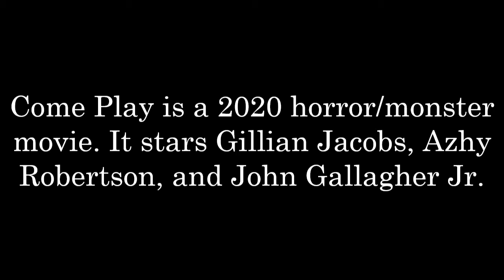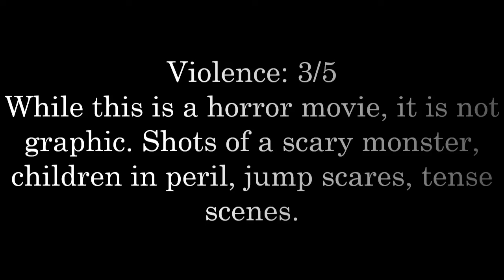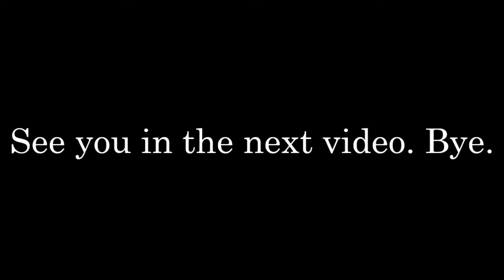Come Play Movie Review Season 1 Episode 3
Come Play is a 2020 PG-13 Monster/Horror movie.